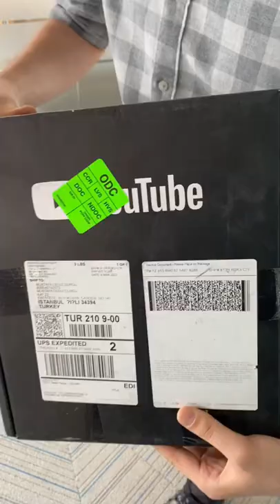100K Plaketimiz Geldi! 😎